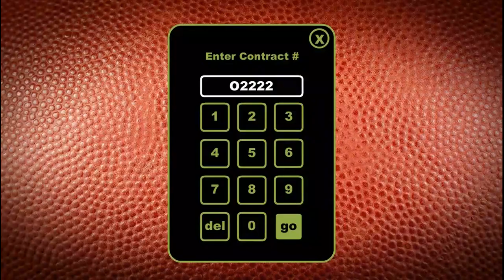Football Fury eVideo Scratch & Win Demo | Odds On Promotions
Looking for a fun and easy floor promotion during football season? Give your players the chance to pick 6 lucky helmets and win amazing prizes, paid for by Odds On Promotions.